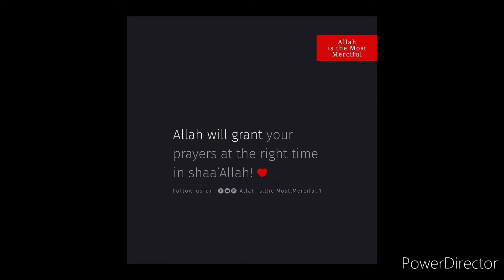Shehar main bata Imam Hussain ke Naam ka Khana. Alhamdulillah